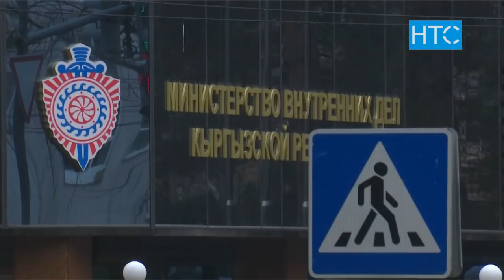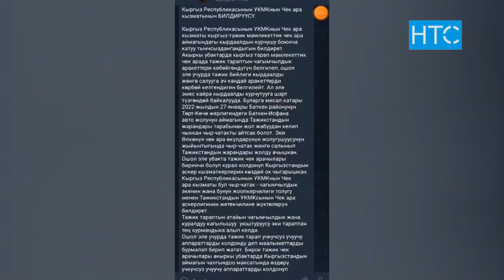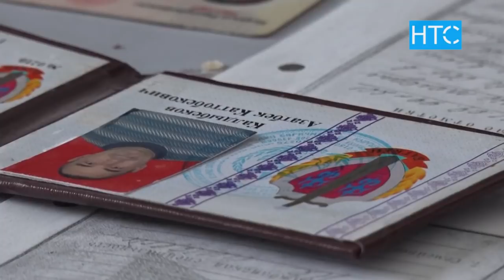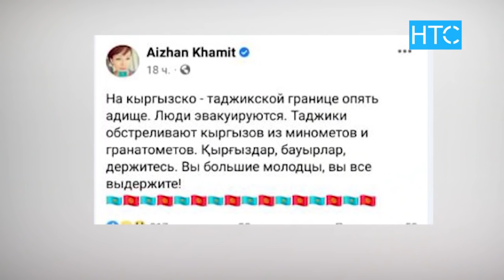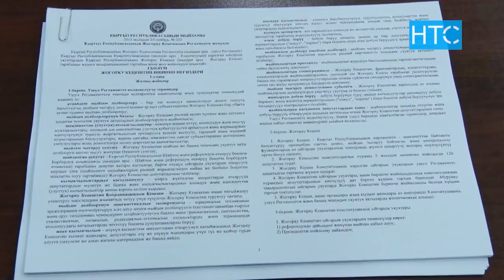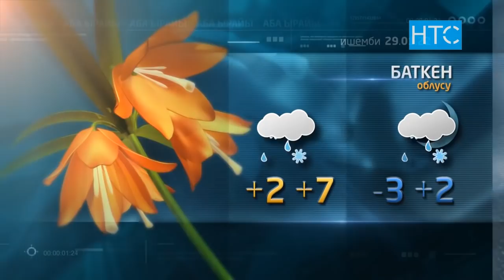Жаңылыктар / 28.01.22 / Кечки чыгарылыш - 21.30 / НТС /